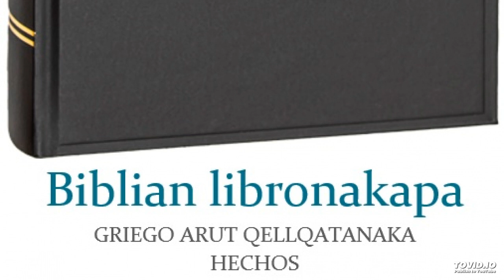Biblian libronakapa - GRIEGO ARUT QELLQATANAKA – Hechos 19.